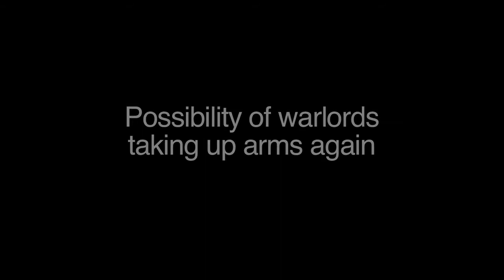President Ellen Johnson-Sirleaf discusses the security situation in Liberia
Nobel Peace Prize Laureate and Liberian President Johnson-Sirleaf sat down with U.S. journalists from the International Reporting Project's Gatekeeper Editors Trip in Monrovia to talk about the hopes and challenges facing the small West-African country. Here she speaks about the possibility of renewed conflict in Liberia and the future draw-down of UN Peacekeepers (UNMIL), who have been in country since the 14-year civil war ended in 2003.
Note: This conversation took place before the election stand-off in the Ivory Coast